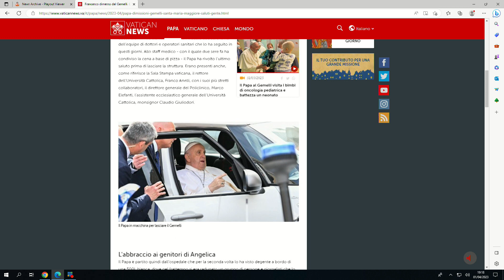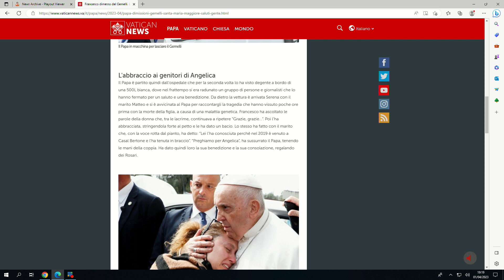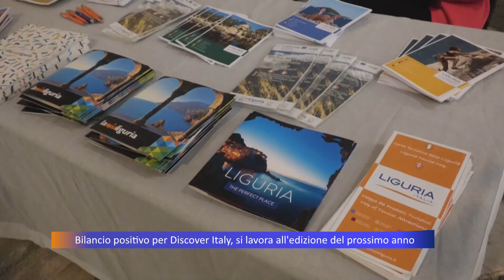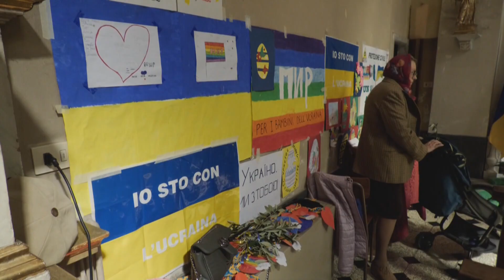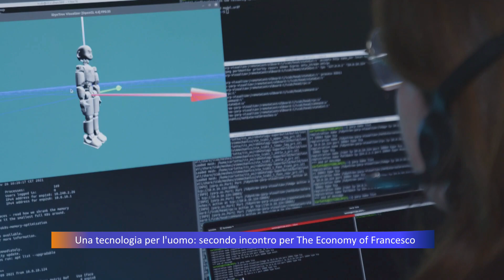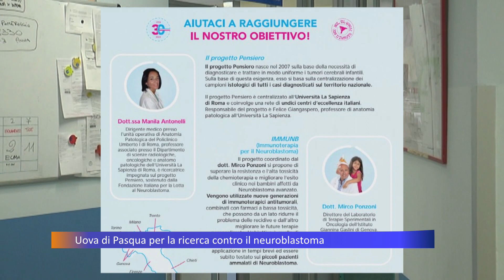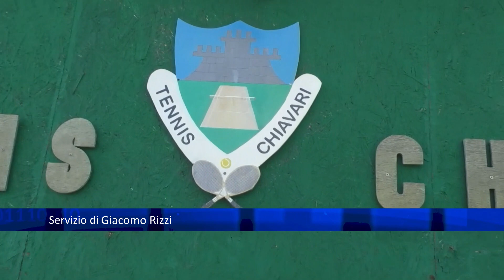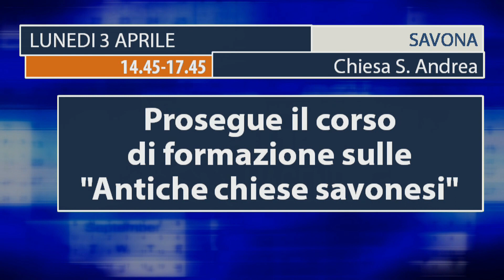TG Telepace - edizione serale - 01/04/2023